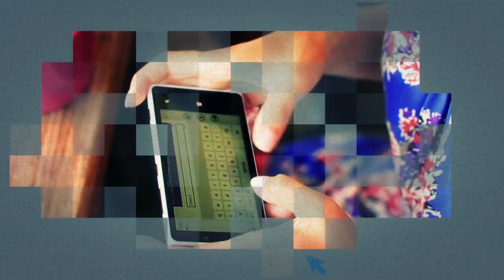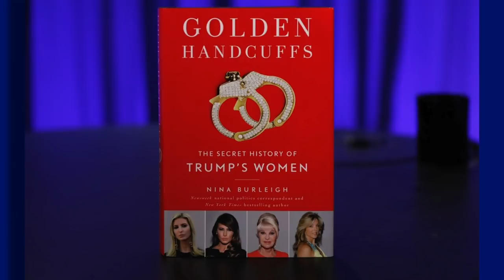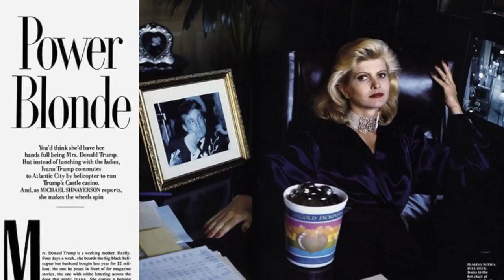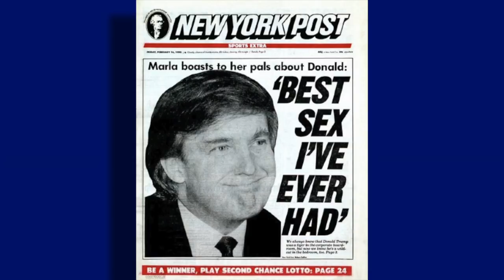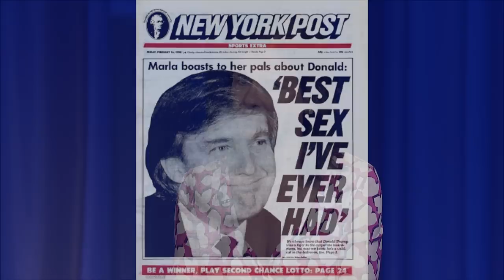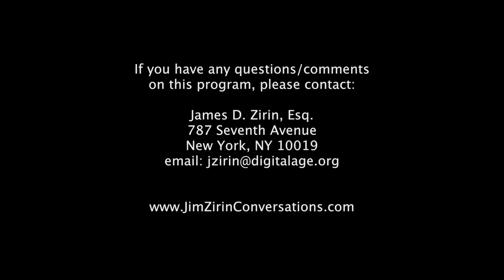Jim Zirin-Does Donald Trump Really Respect Women?- Nina Burleigh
Donald Trump said, "there's nobody who has more respect for women than I do."  From his three wives to Stormy, and Kristen, Trump’s record on women is flawed. Journalist Nina Burleigh, author of the red-hot book Golden Handcuffs, did the research, and tells Jim Zirin that Trump has exaggerated. He is in her opinion a "disgusting misogynist."